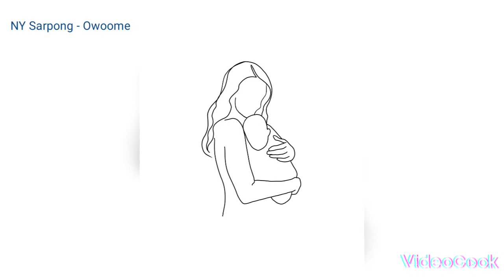HAPPY MOTHER'S DAY